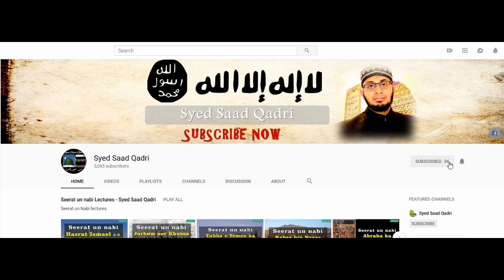Allah kay Faqeer | Qayamat ka bayan